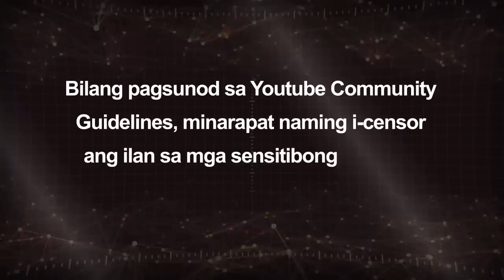GIGIL NA GIGIL SI KUYA SA PAG-AMIN SA LAHAT NG IBINIBINTANG SA KANYA!